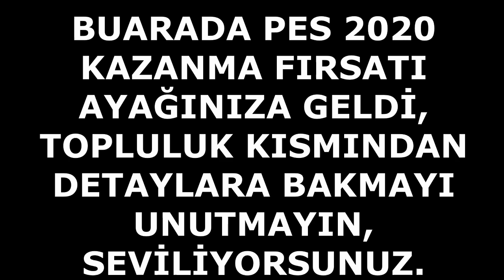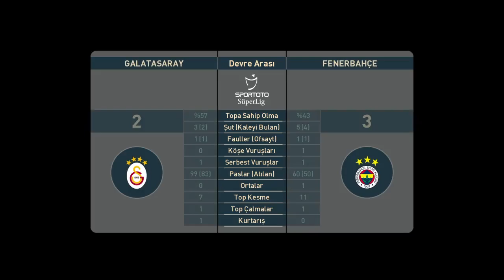GALATASARAY - FENERBAHÇE DERBİSİ | GÜNCEL KADROLAR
galatasaray ve fenerbahçe takımlarının 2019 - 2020 sezonlarındaki transferleri vedat muriqi, seri, jimmy durmaz, babel, kruse, garry rodrigues li kadrolarıyla maç yaptık, bu güzel maçı kaçırmayın.

İNSTAGRAM İNDİRME

1478 VS 1048 ONLİNE KLASMAN MAÇI | ONLINE MATCH | PES 2018